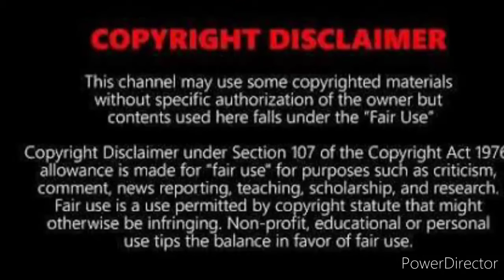Yeh Mausam Rangeen | MUKESH | SUMAN KALYANPUR | RAVI | - Electric Hawaiian Guitar by Rajeev Dwivedi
Artist: Rajeev Dwivedi (Varanasi)
Instrument: Electric Hawaiian Guitar
Song: Yeh Mausam Rangeen Sama
Album: Modern Girl (1961)
Music Director: Ravi
Singer: Mukesh, Suman Kalyanpur
Picturised On: Pradeep, Sayeeda

NOTE: Spam Comments will be deleted instantly and user will be blocked. Please maintain decency and comment genuinely.